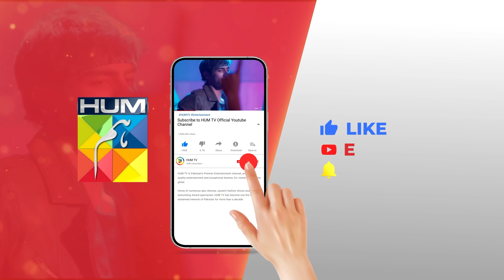Behan Ki Shadi Hai Aur Bhai Ghoom Raha Hai...!! sukainakhan omershahzad - Fitna - HUM TV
CAST:

Sukaina Khan
Omer Shahzad
Shuja Asad
Maria Malik
Daniyal Afzal
Seema Sheikh
Haseeb Ali